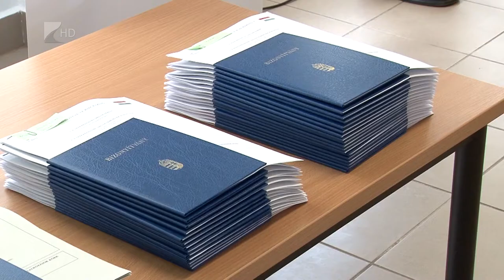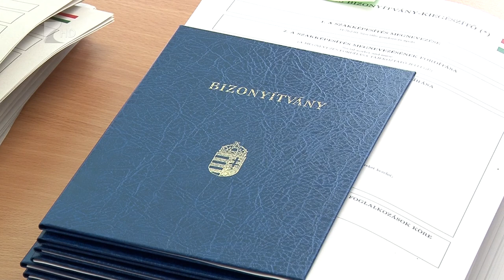Rászorulókból támogatók - Kölcsey Televízió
Rászorulókból támogató szakemberekké válnak a „Nő az esély” programban részt vevő hátrányos helyzetűek. A megyében újabb több tucat ember szerzett olyan tudást és végzettséget, amellyel el tud helyezkedni a szociális ágazatban például gondozóként vagy ápolóként.